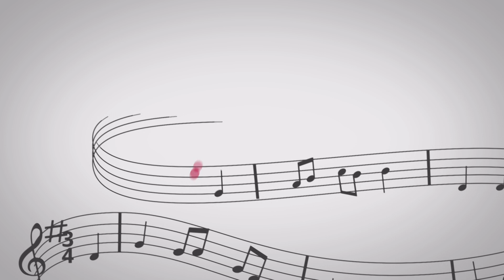Escola Centcelles - 4t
Nadales a tac12.
Els alumnes de 4t de l'Escola Centcelles de Constantí ens canten "Un camell d'Orient".